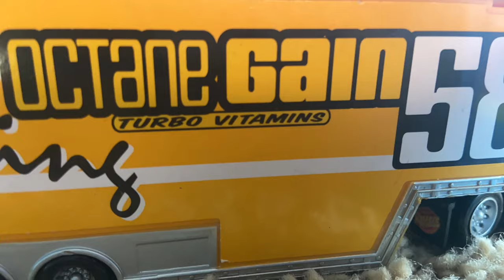Cars Community Service deleted scene diecast remake! | SCracer97